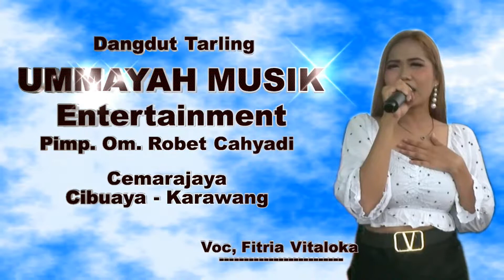Ummayah Music/Megot Demen Cover Fitria Vitaloka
Dangdut Tarling
Ummayah Musik
Pimp. Om. Robet Cahyadi
Cemarajaya Kec. Cibuaya - Karawang

Lagu Megot demen Cover Fitria Vitaloka